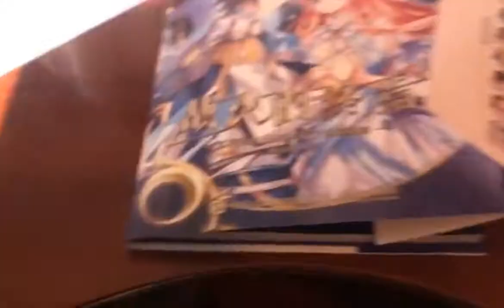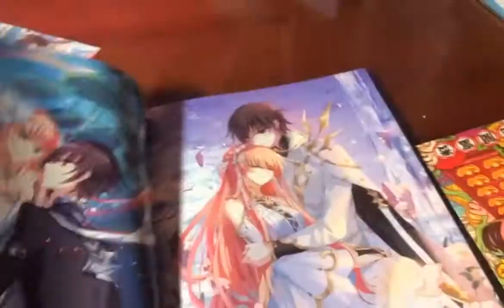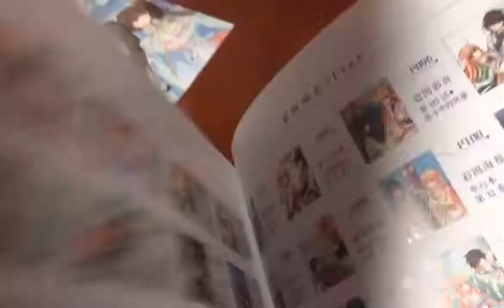Artbook Xuyên duyệt tây nguyên 3000 穿越西元3000后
Phiên bản giới hạn 1000 bản đầu tiên  có chữ kí tác giả Tiểu Tiểu Tác Văn và tặng kèm 1 poster, 1 bản đồ giới thiệu quan hệ nhân vật, 4 papercraft Dr Li, Sky, Diệp Băng Dao, Cơ Liên Mỹ